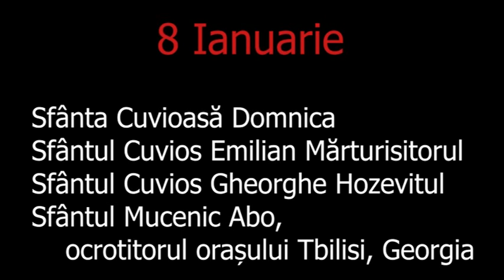Pâinea vieții - 8 Ianuarie - slujitor Dani